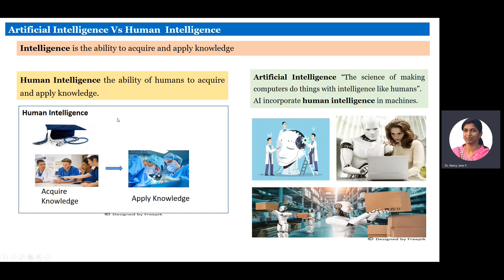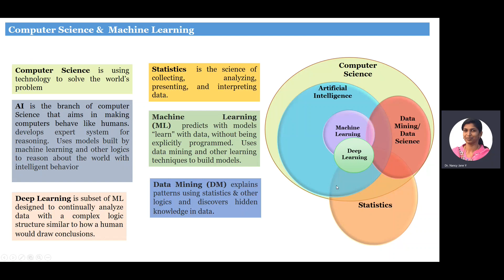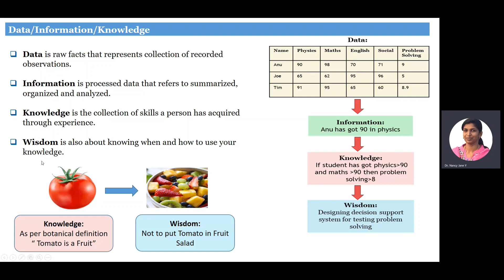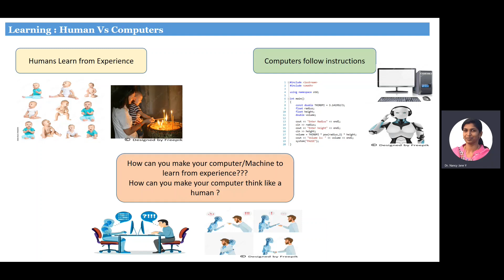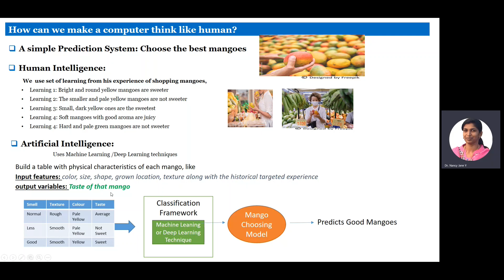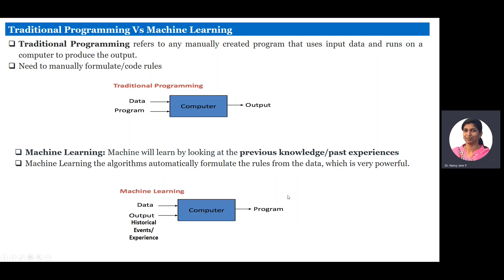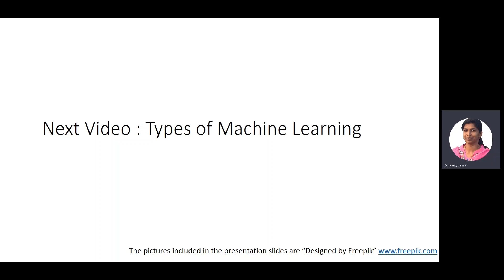Introduction to Machine Learning & Artificial Intelligence (AI)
This video gives an introduction to Artificial Intelligence & Machine Learning with examples.
எளிய தமிழில் Machine  Learning &  Artificial Intelligence  (AI) என்றால் என்ன?

தமிழில் Machine Learning What is Machine Learning in Tamil#Trending#AI# Artificial Intelligence# Technology# Tamil Technology#introduction to machine learning